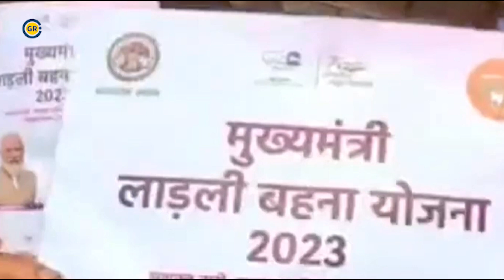Ladli Behna Yojana: शिवराज सिंह चौहान अब मुख्यमंत्री नहीं, क्या बंद हो जाएगी "लाड़ली बहना योजना"?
Ground Report Madhya Pradesh: शिवराज सिंह चौहान (Shivraj Singh Chouhan) अब मध्य प्रदेश (Madhya Pradesh Chief Minister) के मुख्यमंत्री नहीं हैं, ऐसे में क्या उनके द्वारा शुरू की गई लाड़ली बहना योजना (Ladli Behna Yojna) बंद हो जाएंगी. अटकलों का बाजार गर्म हैं देखें ये बात  कितनी सही कितनी गलत. अब नए मुख्यमंत्री मोहन यादव (MP CM Mohan Yadav) हैं ऐसे में वे क्या फैसला लेंगे ये देखना दिलचस्प होगा.

Ground Report is a Digital News platform, which aims to bring underreported environmental, health and gender-specific stories from the margins of India, primarily J&K, MP Delhi-NCR, and UP. We believe climate change should be the basis of current discourse, and our stories attempt to reflect the same. In addition, our ground reporters focus on various thematic areas and intersectional issues of agriculture, labour, employment, poverty, etc. of the most vulnerable communities in India.

ग्राउंड रिपोर्ट आवाज़ है हर उस नागरिक की जो जलवायु परिवर्तन, बेरोज़गारी, असमानता और भेदभाव की वजह हाशिए पर खड़ा है। हमारी कोशिश है मध्यप्रदेश, उत्तरप्रदेश और जम्मू कश्मीर जैसे राज्यों के ज़मीनी मुद्दों को आप तक पहुंचाना और उन ज़रुरी मुद्दों की आवाज़ को  राजनीतिक खबरों के शोर में भी बुलंद रखना।

The organisation is passionate and earnest attempt of a group of young journalist to bring back the glory of 'Groundreport' journalism. We accept varied political opinions, and promote citizen journalism.